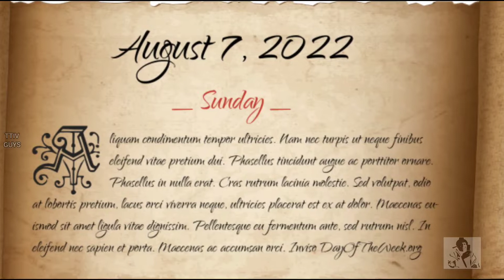கைத்தறி நெசவு தொழில் - Handloom Explained | Handloom Explain | TTIV GUYS